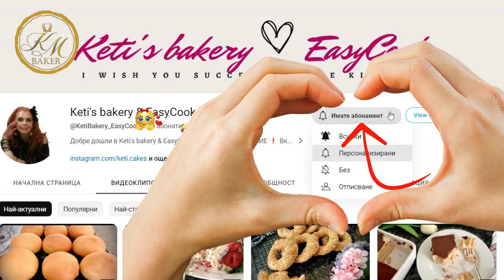Хрупкав отвън, пухкав отвътре Френски тост 🍞🥪 Домашна рецепта 👀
Днес ще правим едно от най-иконичните и изкусни ястия на френската кухня - френски тост. Нека заедно забравим за сивотата на ежедневието и се потопим в света на ароматите и вкусовете. Тази рецепта представя перфектната комбинация от нежност и сладост, която ще ви отведе на пътешествие във френските пекарни. Ще разберете как с малко усилия и много любов можете да си направите този тост който се топи в устата ви с всяка хапка.

Съставки ✏ 📒
✅3 филийки хляб
✅2 яйца
✅Щипка сол
✅Мляко 60мл
✅Захар 20гр
✅Масло
✅Мед или Кленов сироп

НАПИШЕТЕ КОМЕНТАР или емотикон. Ще бъда много щастлива!

Благодаря за добрите коментари!
⚠️ВНИМАНИЕ ❗️ Включете субтитрите ❗️Всеки видеоклип, който кача е с описание и рецепта на вашия собствен език и се превежда с google преводач.

Тук, на моя канал винаги ще ви очакват много полезни и вкусни рецепти, затова ме подкрепете, като се абонирате с 🔔 за канала за да не пропускате  от видеата ми които правя за вас с много любов 💚
✨Харесвайте
✨споделяйте
✨коментирайте
Приятели, ако ви е харесало това видео, можете да помогнете за развитието на канала:
❇️Оценете видеото! Ако го направите ще се радвам много и това ще помогне за развитието на канала.
❇️Напишете отзив или задайте въпрос относно рецептата.  Удоволствие ще е за мен да ви отговоря.
❇️Можете също да споделите това видео с приятелите си в социалните мрежи.